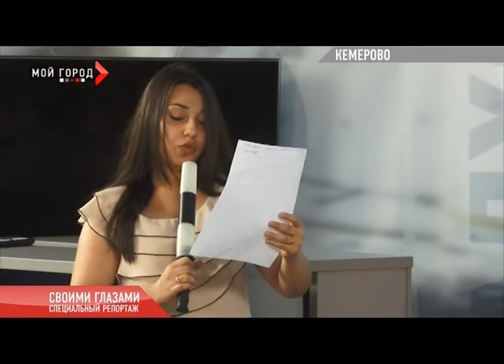В информационной службе "СДС-Медиахолдинга Сибирь" состоялся кастинг. Выбирали журналистов